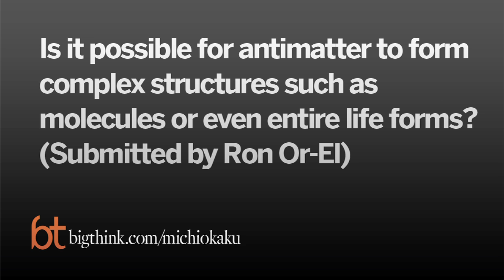Michio Kaku: The Search for Antimatter | Big Think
Michio Kaku: The Search for Antimatter
Theoretically, there could be people and planets made out of antimatter rather than matter, but where are they?
MICHIO KAKU:

TRANSCRIPT:

Question: Is it possible for antimatter to form complex structures such as molecules or even entire life forms? (Submitted by Ron Or-El)

Michio Kaku: Ron, you ask a very interesting question. In fact, and I was in high school, I used to play with antimatter. It turns out that sodium 22 naturally emits positrons or anti-electrons. I put the antimatter inside a cloud chamber, put it into a 600 gas magnetic field and clearly, the positrons were bending in the wrong direction in a magnetic field, meaning that positive electrons were being created in my cloud chamber. Later, I built an atom smasher in hopes of getting a beam of antimatter. So antimatter has the opposite charge of ordinary matter. The antimatter that I photographed in high school had a positive charge. Electrons usually have a negative charge. So anti-electrons can circulate around anti-protons. And we did this at Cern, outside Geneva Switzerland, and also at Ferma Lab outside Chicago. In fact, if you read the novel, Angels and Demons, which was made into a movie starring Tom Hanks, the whole novel was based upon building an antimatter bomb that might be able to destroy the Vatican.

So if I had antimatter and, according to the novel, if I touch it with ordinary matter I would have complete annihilation, meaning that the efficiency of the bomb would be about 100 times greater than the efficiency of a hydrogen bomb. A hydrogen bomb is only about one percent efficient; antimatter bomb would be 100% efficient. So anti-people are also possible. Anti-planets, anti-galaxies are also possible. But the danger is that if the two touch each other. And they will annihilate into a burst of energy.

However, we've looked for antimatter in the universe. And we've looked everywhere for antimatter, and we see very little antimatter in the galaxy. There is a fountain of antimatter coming out from the center of the Milky Way galaxy. In the direction of the constellation Sagittarius; however, it's very small. And it leaves the mystery, why are we made out of matter and not antimatter? Why don't we meet anti-people out there? That's a big cosmological question. The Leading Theory Is, at the Beginning of the Universe, at the Big Bang, there were almost equal amounts of matter and antimatter. The two annihilated in the instant of the Big Bang and we are the leftovers. So everything you see around us today we believe is a leftover from the titanic annihilation of matter and antimatter at the beginning of the universe itself.
ABOUT BIG THINK:

Smarter Faster™
Big Think is the leading source of expert-driven, actionable, educational content -- with thousands of videos, featuring experts ranging from Bill Clinton to Bill Nye, we help you get smarter, faster. Get actionable lessons from the world’s greatest thinkers & doers. Our experts are either disrupting or leading their respective fields. ​We aim to help you explore the big ideas and core skills that define knowledge in the 21st century, so you can apply them to the questions and challenges in your own life.